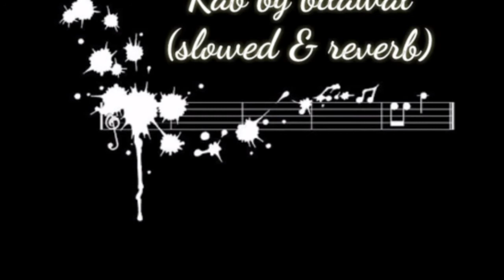Rab | pashto lofi song| (slowed and reverb)